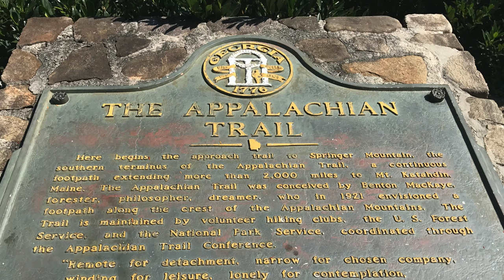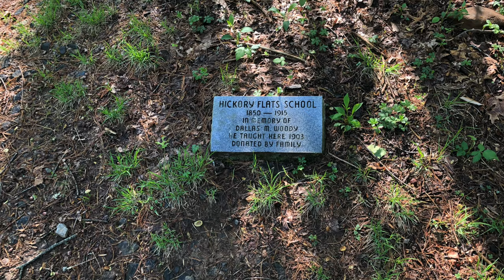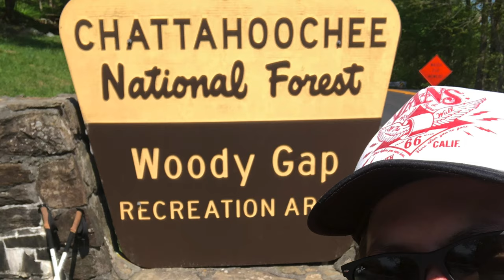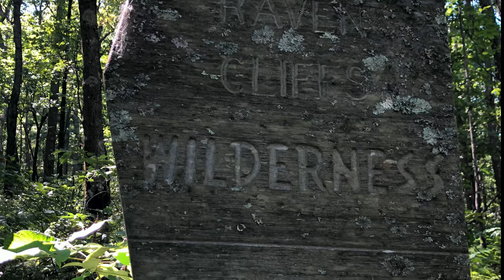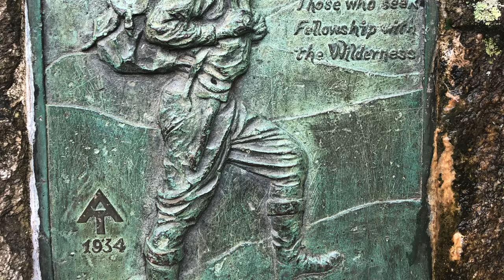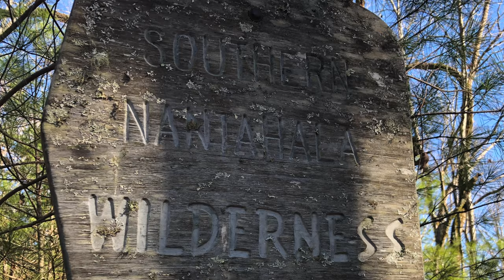2020 APPALACHIAN TRAIL - Why I decided to cancel my hike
The 2020 Appalachian Trail season officially kicked off on Friday, March 6th at Amicalola Falls State Park. That weekend, the weather was perfect and there were so many hikers getting on trail to make their way to NOBO to Katahdin.

A few weeks later, the ATC decided to close the Appalachian Trail due to the Corona Virus or COVID-19. My hike was planned for March 31st, and I decided to cancel my hike and stay in place.

For those who cannot get on trail, I wanted to share my memories of the Appalachian Trail with you. This video is a collection of photos from my Georgia Section hike from Amicalola Falls to Bly Gap in North Carolina.